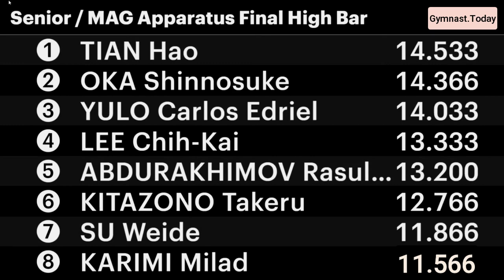Top 3 in Men's Horizontal Bar Final - 2023 Singapore Asian Gymnastics Championships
Competition in Singapore on June 18, 2023.

1. 🥇Hao Tian (China) 14.533
2. 🥈Shinnosuke Oka (Japan) 14.366
3. 🥉Carlos Edriel Yulo (Philippines) 14.033

men's artistic gymnastics MAG EF HB